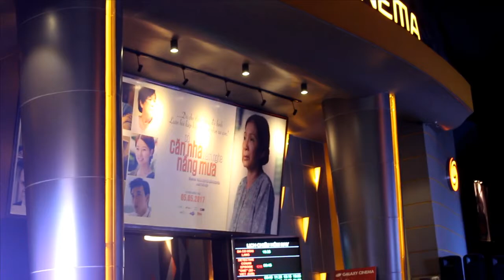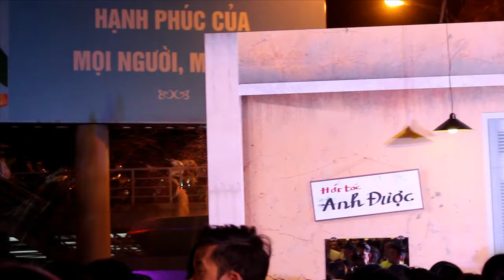Họp báo công chiếu ra mắt phim - Có Căn Nhà Nằm Nghe Nắng Mưa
Buổi ra mắt phim có sự xuất hiện của nhiều nhân vật nổi tiếng, chúng tôi có dịp ghi hình lại để các bạn có dịp xem nhé!!!

"Bà Tư, hình ảnh của một bà mẹ như hàng ngàn các bà mẹ Việt Nam. Và Nam  - con trai bà Tư là một cậu bé ngoan ngoãn, học giỏi, hiếu thảo. Nhưng không hiểu sao lại bị hàng xóm chỉ trích là kẻ giết người... Con trai bỏ nhà ra đi, bà Tư ngậm đắng nuốt cay, chịu đựng sự dèm pha của xóm giềng... 30 năm ròng sống mòn mỏi, bà Tư vẫn ngồi đợi Nam bên song cửa sổ nơi mái nhà xưa. Liệu Bà Tư có chờ được đứa con lưu lạc 30 năm trở về? "